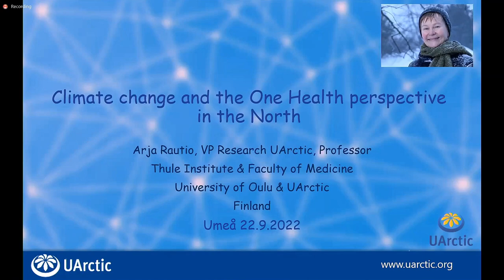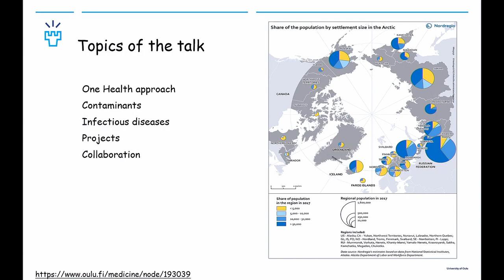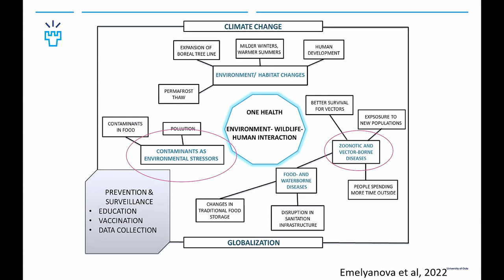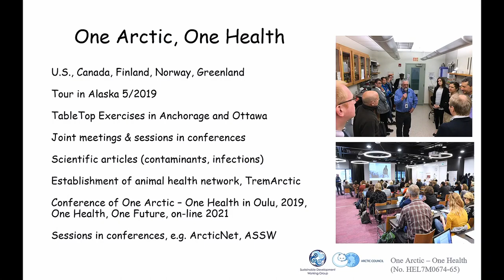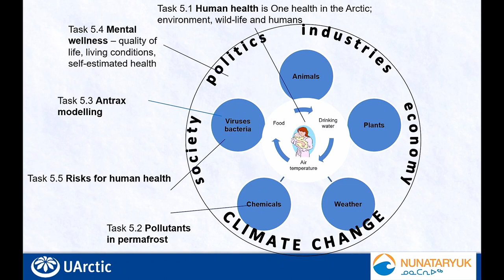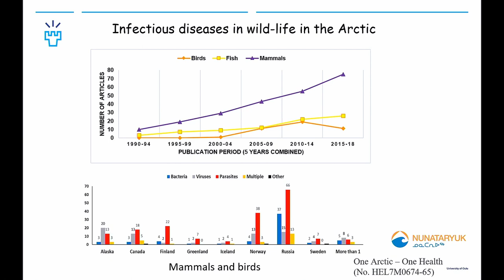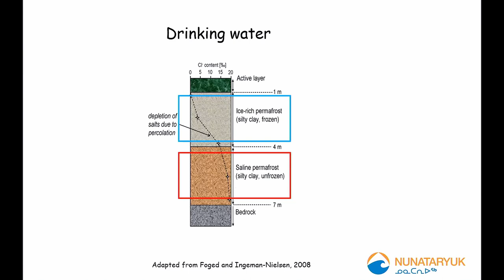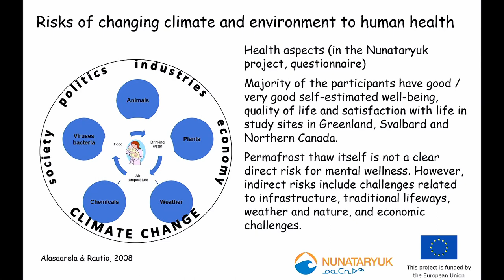Arja Rautio: “Climate change and the One Health perspective in the North”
Arja Rautio is a Professor of Arctic Research, VP Research U Arctic, Director of Thule Institute, Group leader for Artic Health in Faculty of Medicine, University of Oulu. Expertise on One Health and changing climate in the Arctic.

The lecture was given in connection to a two day conference on "Ethical Perspectives on Health Impacts of Climate Change" at Umeå Folkets hus (22-23 September 2022), hosted by The Nordic Committee on Bioethics.